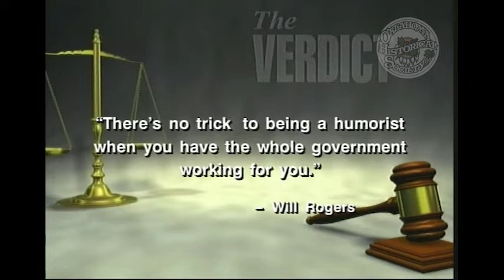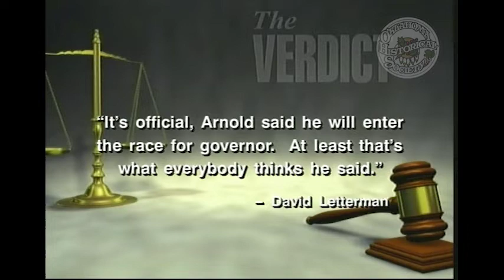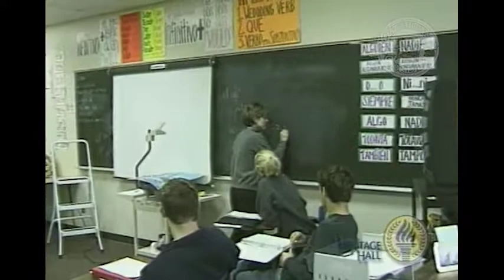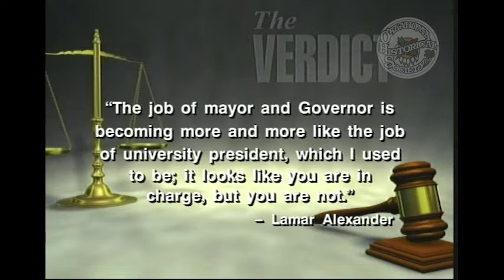The Verdict: A Visit with Ernest Istook. 2/26/2006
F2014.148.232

Description: Guest: Ernest Istook, Candidate for Governor of Oklahoma. He discusses his candidacy and some of the issues that are most important to him.

Extent (quantity/size): 00:28:14

Subjects: Legal television programs / Local government / Political candidates / Politics